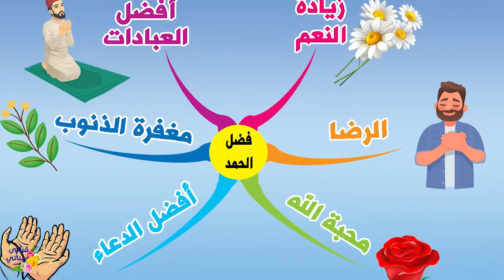كنوز قرآنية (14) فضل الحمد